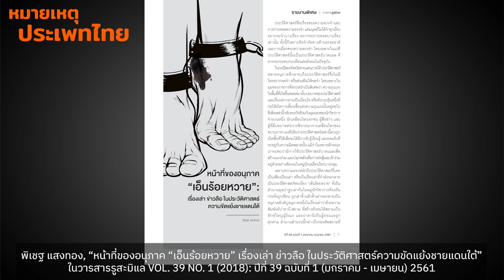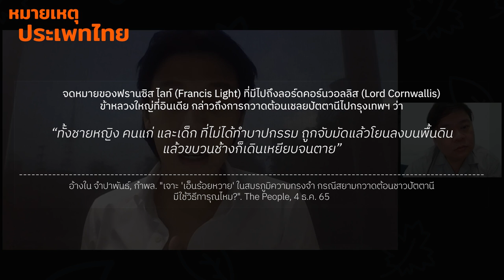เด็กเอ็น (ร้อยหวาย) เรื่องเล่า ประวัติศาสตร์ หรือบาดแผล | หมายเหตุประเพทไทย EP.453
จากกรณีเจ้าหน้าที่ตำรวจตรวจยึดชุดเกมการ์ด Patani Colonial Territory จากร้านกาแฟในตลาดบันนังสตา เมื่อพฤศจิกายน 2565 ที่ผ่านมา หมายเหตุประเพทไทยสัปดาห์นี้ชานันท์ ยอดหงษ์ และภาวิน มาลัยวงศ์ พูดถึงสิ่งที่อยู่นอกประวัติศาสตร์ฉบับทางการ อย่างตำนาน เรื่องเล่า ซึ่งมีหลายกรณีเรื่องเล่ากลายเป็นสิ่งที่มีพลังอำนาจ เพราะถูกขยายความ ถูกเล่าโดยชุมชนจนน่าเชื่อถือกว่าสิ่งที่เคยเกิดขึ้น ทั้งนี้รัฐมักทรงพลังอำนาจในการจัดการความทรงจำ และช่ำชองเป็นพิเศษกับการเลือกทำให้เชื่อบางสิ่ง และเลือกที่จะหลงลืมบางอย่าง อย่างไรก็ตามก็ไม่เป็นเช่นนี้เสมอไป เพราะชุมชนผู้ถูกกระทำเองก็ตอบโต้ผ่านเรื่องเล่า เพื่อทำให้เรื่องราวของตนไม่ถูกลืมเช่นกัน